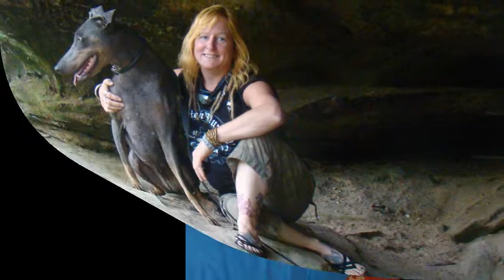The Many Faces of Deja Blue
A tribute to Deja Blue. No other will compare to you. We miss you dearly. RIP xoxoxo